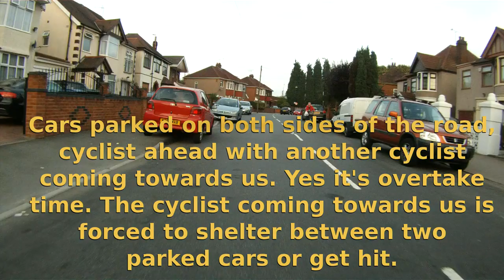DK61TEJ overtake towards oncoming cyclist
Cars parked on both sides of the road, a cyclist in front of him and another coming the other way. Another arsehole who simply has to overtake. Cyclist coming towards us takes shelter between two parked cars.

Sunday 14th September approx 19:00